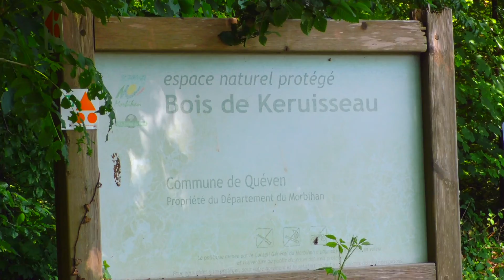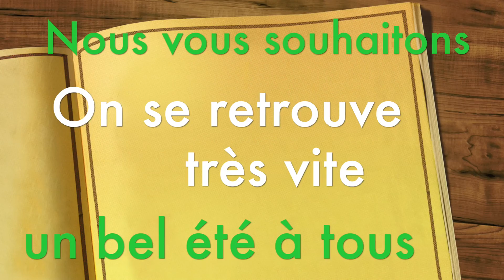Il était une fois...Kerrousseau, une vie de château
Découvrez la nouvelle émission des jeunes de Speedweb et du Comité historique.